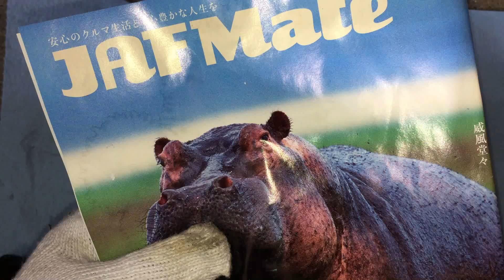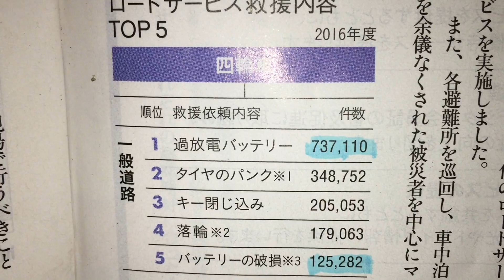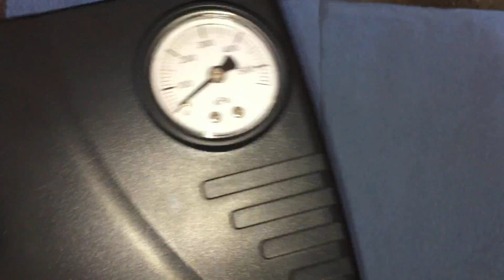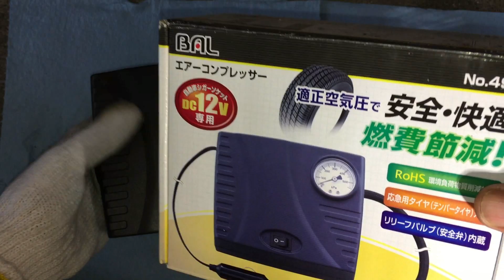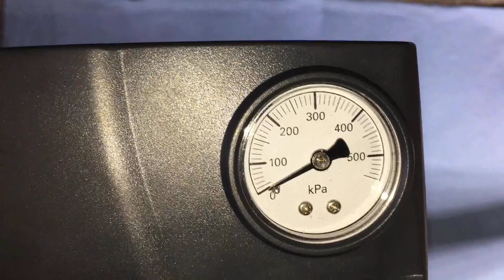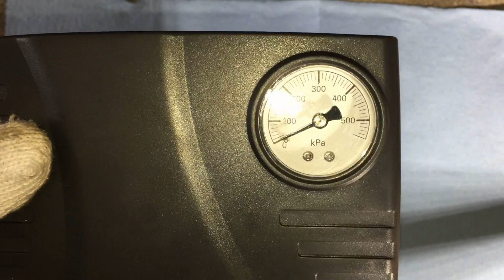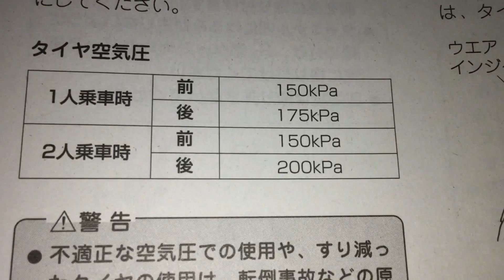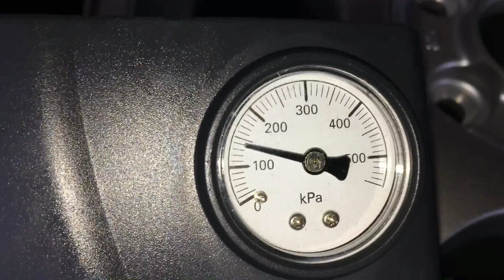空気圧低下は、パンクの餌食・・・JAFロードサービス案件に見るパンクトラブル・・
今回は、タイヤの空気圧を取り上げてみました。
最近はガススタの数も徐々に減り、タイヤに空気を入れることがだんだんとやりにくい時代に突入してきたような気がしています。米国では空気入れも有料の地域があり、日本もいずれはそうなるのかもしれませんね。
自宅で簡単に空気を入れる電動ポンプがあると、結構まめに空気圧のチェックができるので、重宝します。　ちょっとした電動ポンプで、自転車、バイクなども簡単に空気チャージができるので、特に女性の方は楽ちんです。

出典　JAFMate２０１７年　８・９月号

新型
BAL ( 大橋産業 ) エアー コンプレッサー 495

映像に出てくる旧型
BAL ( 大橋産業 ) エアー コンプレッサー 496

関連動画

夏は注意！バッテリーチェックで不測の事態回避！JAFロードサービス案件に見るバッテリートラブル・・・

JAFロードサービス案件に見るバッテリートラブル・・・バッテリーあがりは突出案件！